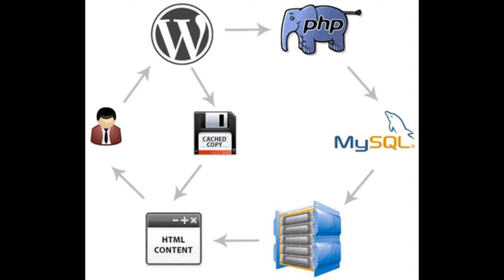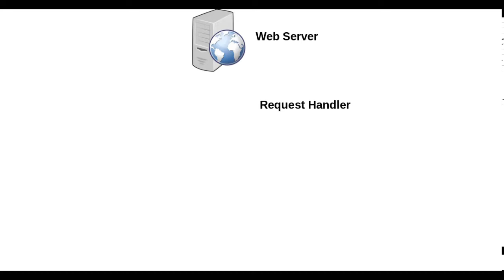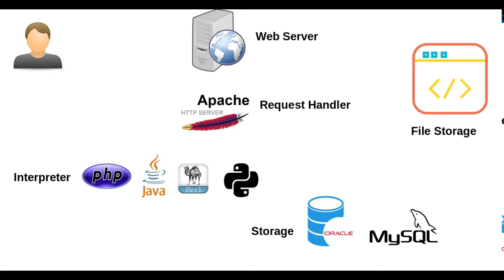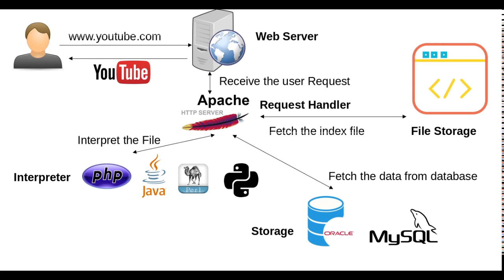what is webserver? | Concepts behind Webserver in Tamil | Let's Make Technologie Simple | LMTS